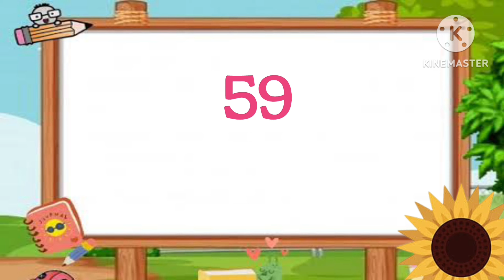51 to 60 numbers with spelling | Learn Counting With Spelling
Fifty one
Fifty y two
Fifty three
Fifty four
Fifty five
Fifty six
Fifty seven
Fifty eight
Fifty nine
Sixty